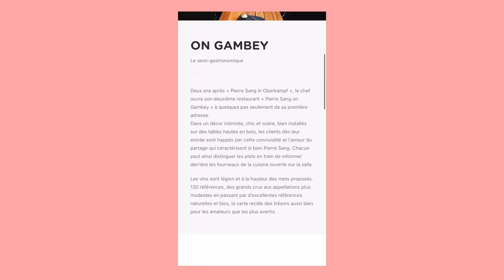ON TESTE UN HÔTEL DE LUXE POUR LA SAINT VALENTIN | Andie Ella